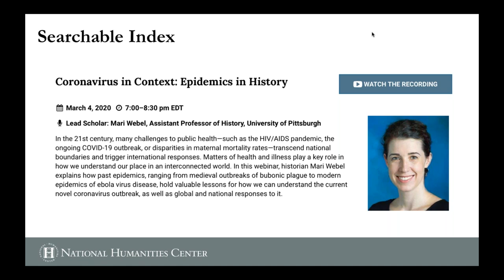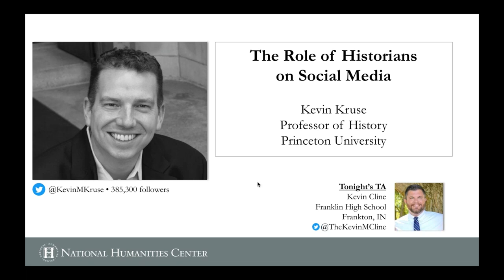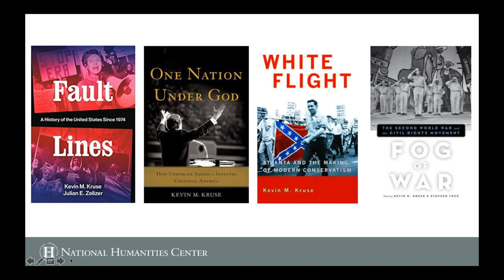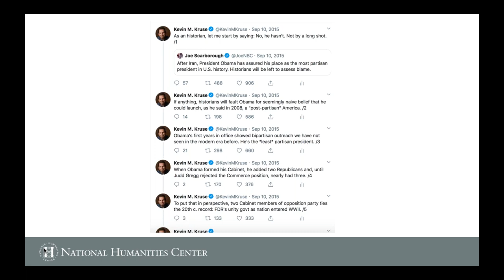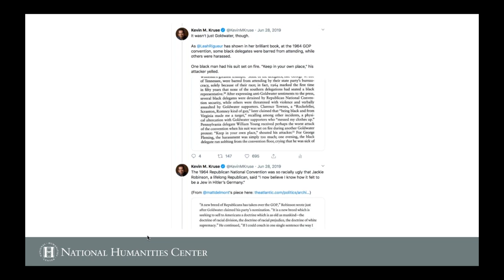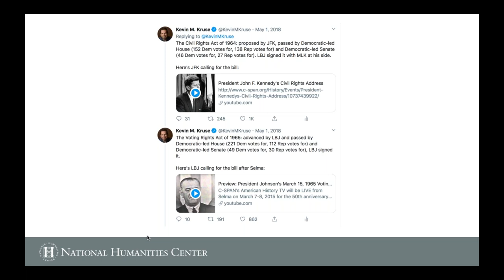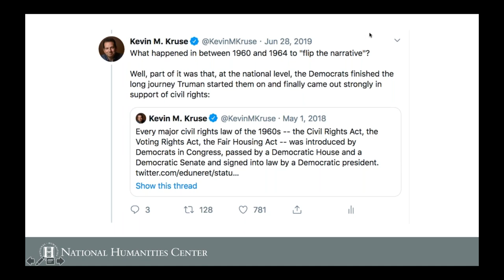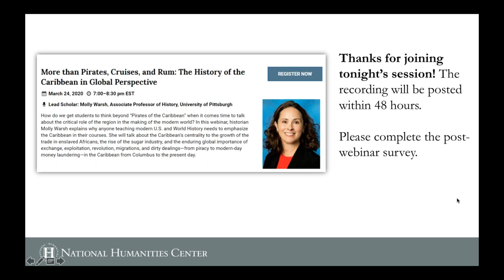The Role of Historians on Social Media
In recent years, historians have increasingly taken to social media outlets like Twitter and Facebook to engage with each other, with journalists, and with the general public too. But the social media landscape can be tricky to navigate. In this webinar, historian Kevin M. Kruse will guide participants through a discussion of best practices for historians on social media.

Webinar Leader: Kruse, Kevin (Professor of History, Princeton University)